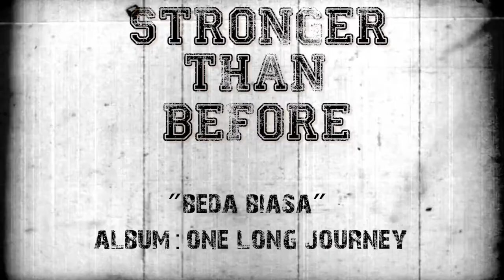STRONGER THAN BEFORE - BEDA BIASA (VIDEO)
Stronger Than Before Yogyakarta Hardcore
Song: Beda Biasa
Album: One Long Journey

-Another State Of Mind 2019-